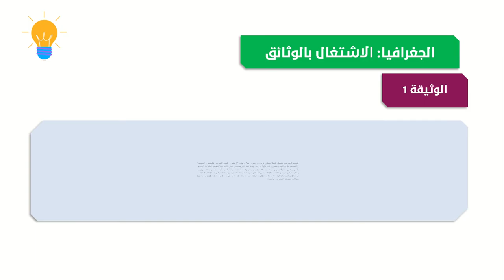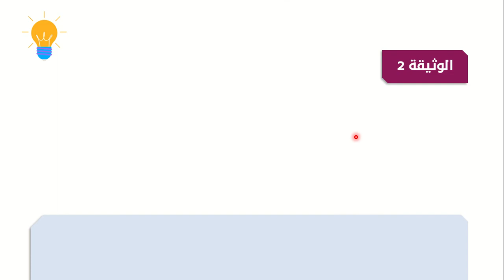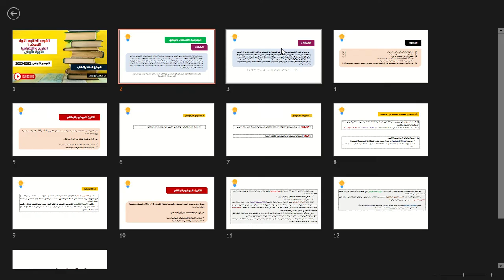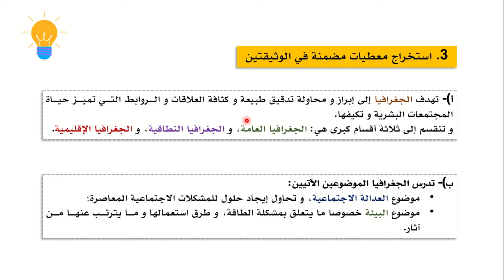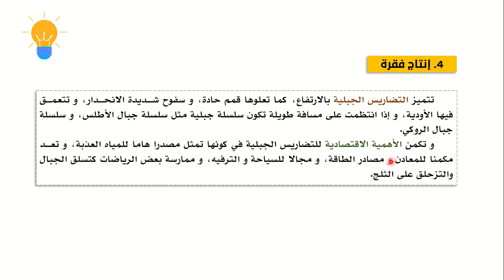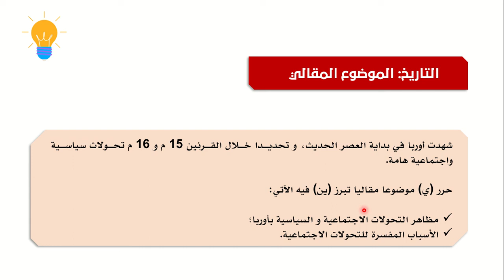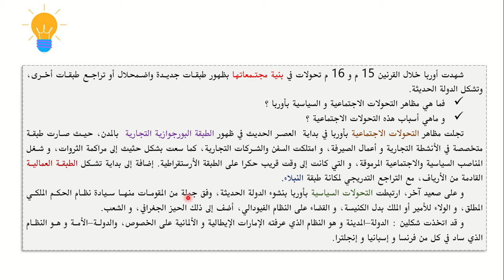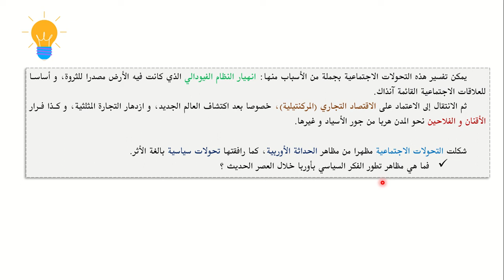الفرض الكتابي الأول، النموذج 1، الاجتماعيات، الدورة الأولى، الجذع المشترك آداب 2022-2023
نتناول في هذه الحصة بحول الله عناصر الفرض الكتابي الأول، النموذج 1،  الخاص بمادة  الاجتماعيات، الدورة الأولى مع التصحيح، الجذع المشترك آداب، الموسم الدراسي 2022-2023.
- الوضعية الاختبارية الأولى: الاشتغال بالوثائق الجغرافية
- الوضعية الاختبارية الثانية: تحرير موضوع مقالي في التاريخ